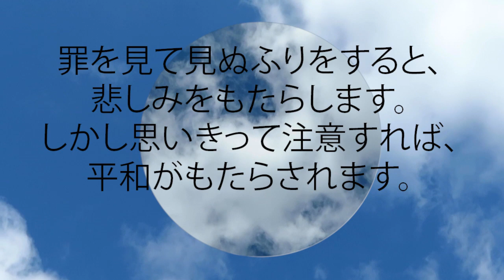箴言 10:10 罪を見て見ぬふりをすると、悲しみをもたらします。 しかし思いきって注意すれば、平和がもたらされます。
罪を見て見ぬふりをすると、悲しみをもたらします。
  しかし思いきって注意すれば、平和がもたらされます。